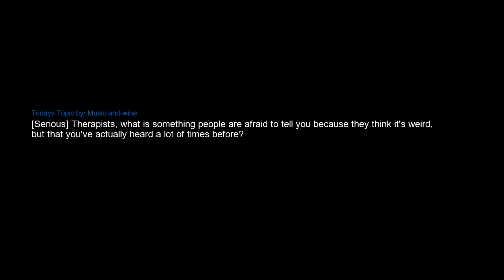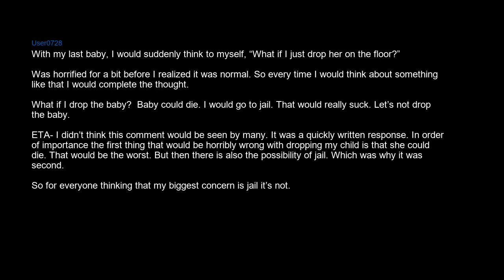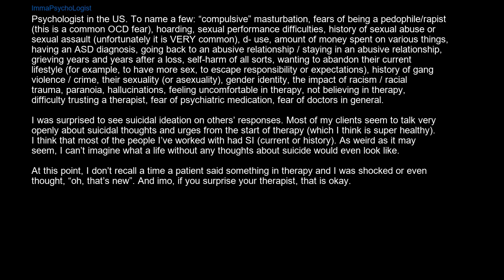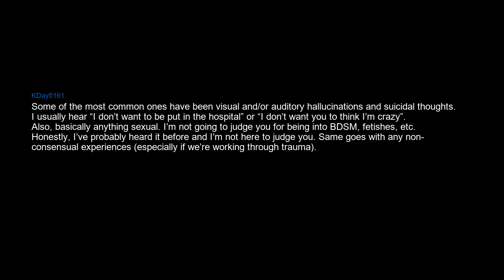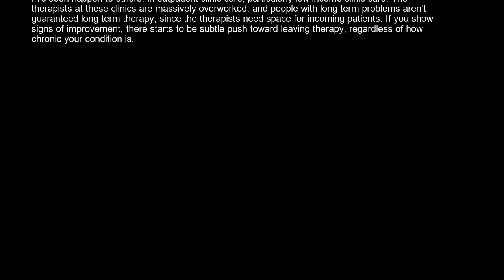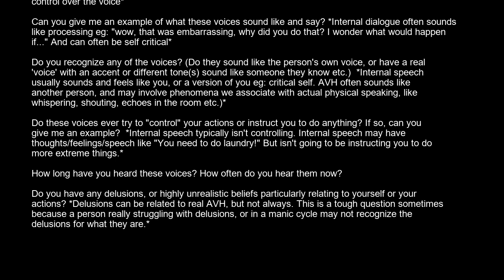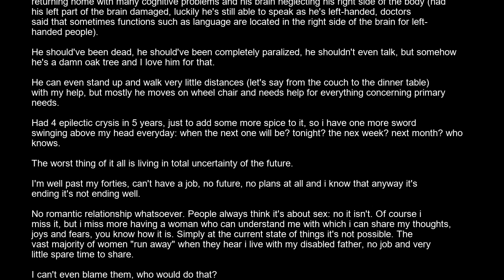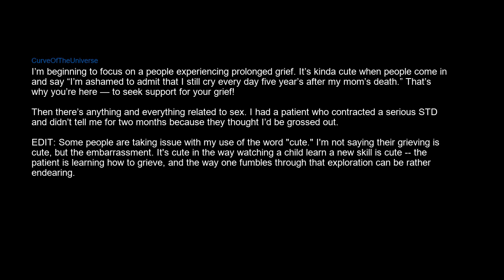Therapists, what weird things are surprisingly common?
It puts the lotion on its skin